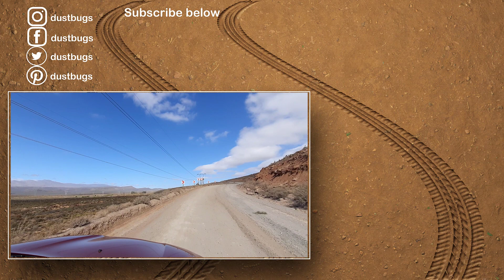S1 – Ep 101 – Talking to Two Hikers doing the Tankwa Camino!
As we left Zwartkop Guest Farm, we immediately caught up with some of the hikers doing the Tankwa Camino. After talking to two of them, Tanya and Kate, you can see they thoroughly enjoyed this experience. 256 km from Calvinia to Ceres, amazing! The organisers set up camp every evening, provide water every 5 km and the evening meal, but the hikers pitch their own tents and make their own breakfast and lunch. This is going on my bucket list for sure!